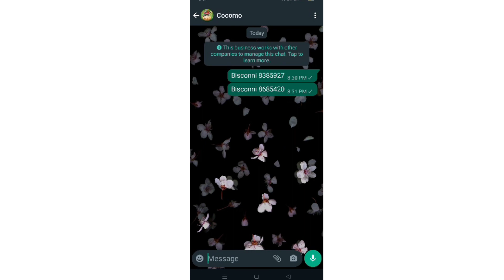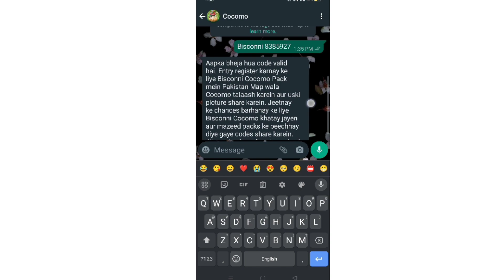Cocomo whatsapp reply problem solved || Cocomo snap n win azadi pack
Cocomo reply problem solved || Cocomo snap n win azadi pack